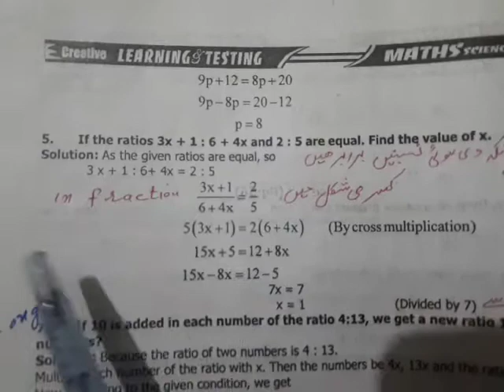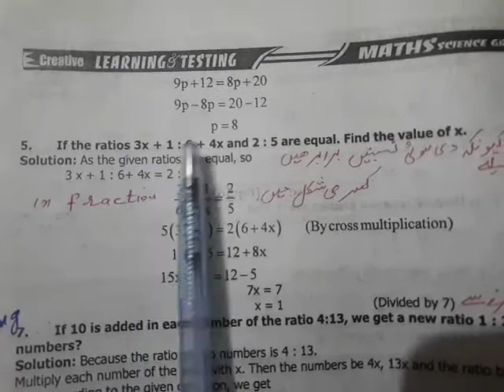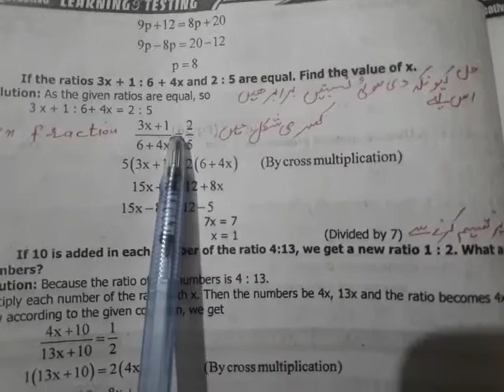10th Math A+B lec# 21